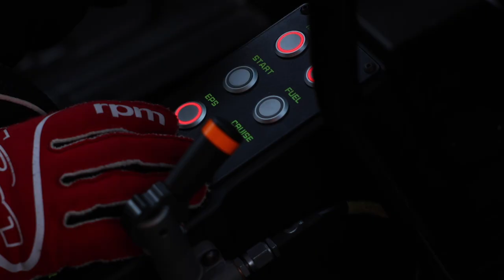2022 TCR Australia – Round One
Tony D’Alberto and the #50 Honda Civic Type R TCR have started the 2022 Supercheap Auto TCR Australia Series strongly, scoring two podium results at Symmons Plains on the weekend. D’Alberto finished the opening round in third place overall, just four points from the top of the series leaderboard, in what is already shaping up to be a hotly-contested TCR title fight.